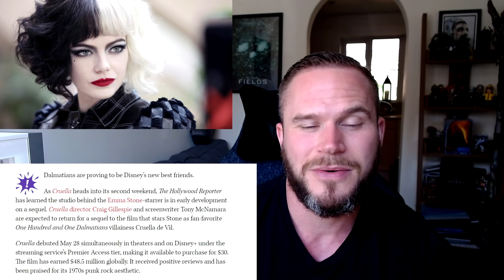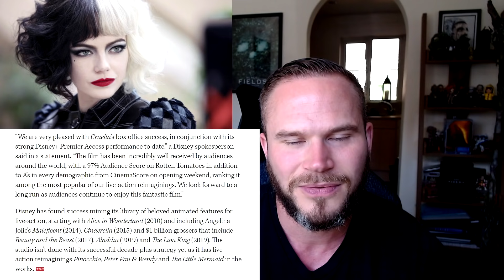CRUELLA 2 Officially Announced By Disney - The Sequel That Surprises